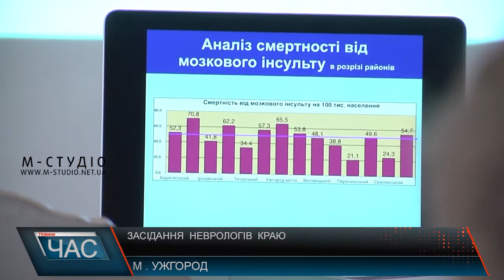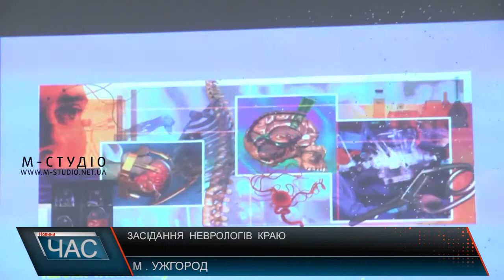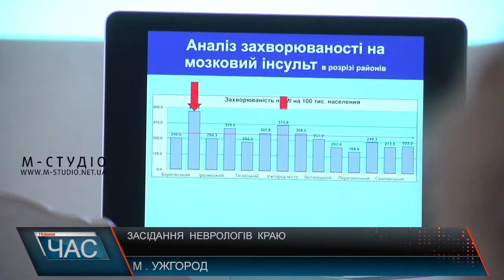Засідання неврологів краю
Щороку в Україні стається до 150 тисяч інсультів. 40% людей, які перенесли цю хворобу, помирають протягом 30 діб. В нашій області щороку трапляється близько 3 тисяч інсультів, майже 500 пацієнтів помирають від цієї хвороби. Саме ця недуга стала темою для обговорення на черговому засіданні асоціації неврологів Закарпаття.